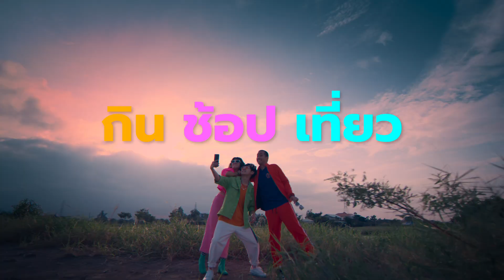PTMAXME 6s No Subtitle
Product : PT  “Maxme”
Title :
Duration : 6 Sec
Client : PT Thailand
Agency : Leo burnett Thailand
Production House : Sunhouse Studio Co.,Ltd.
Post Production : Timelaps
Director : Wasakorn Khumklaowiriya (boss)
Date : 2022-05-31